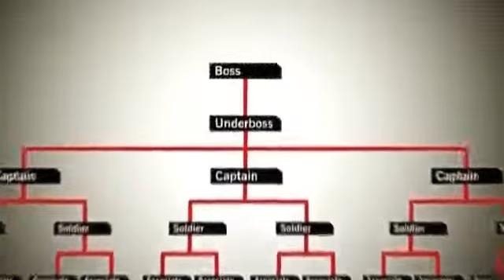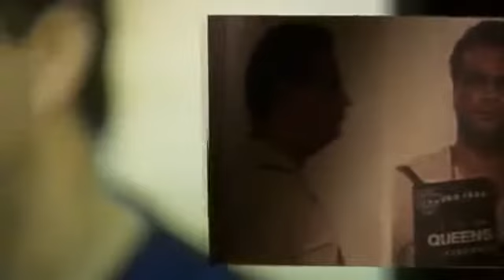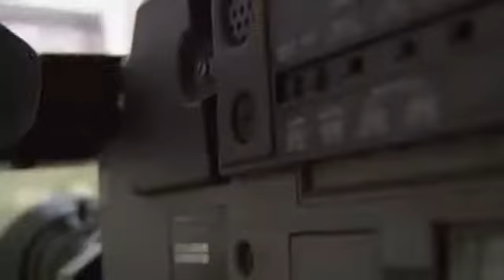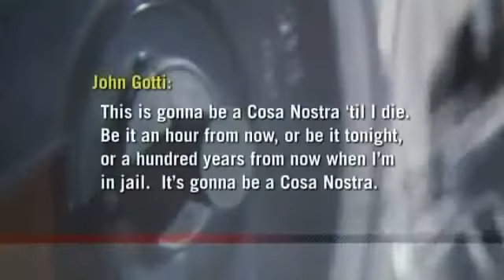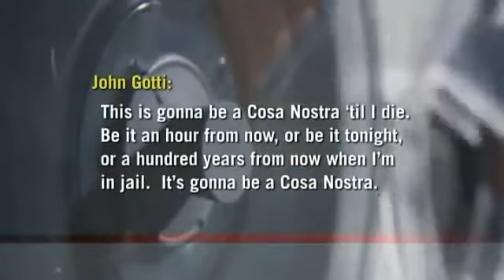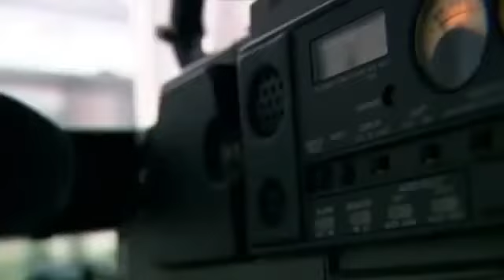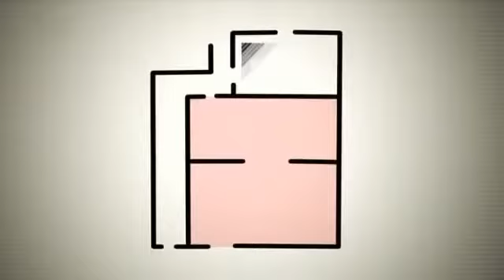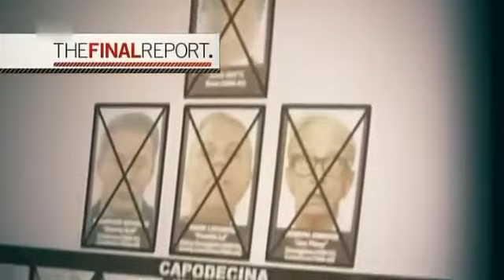Doku junkies - Mafia Boss John Gotti ★ Dokumentation 2014 ★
Täglich um 13:30Uhr neue Dokumentationen auf Deutsch hier auf Dokujunkies!
Immer Aktuell in Best möglicher Qualität.

★Dokus★Dokumentationen★Reportage¬★Dokumentarfilm★HD★